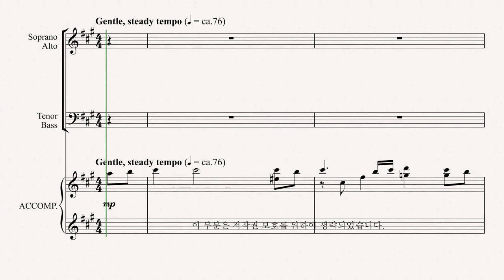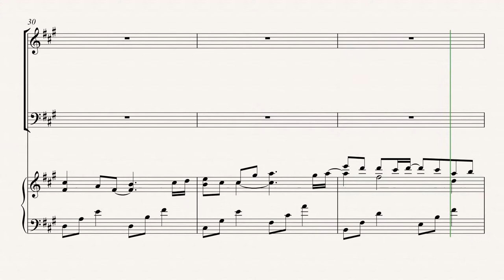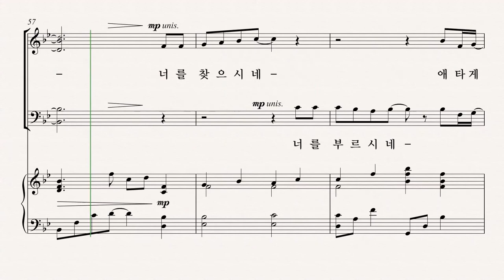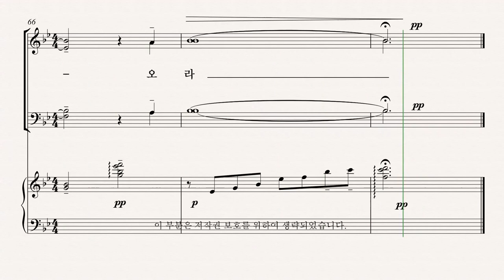[유빌라테] 유빌라테 명품성가 35집 '목자의 기다림' - Tenor